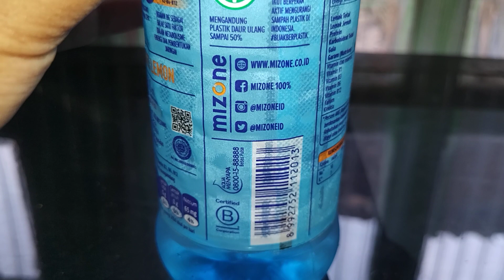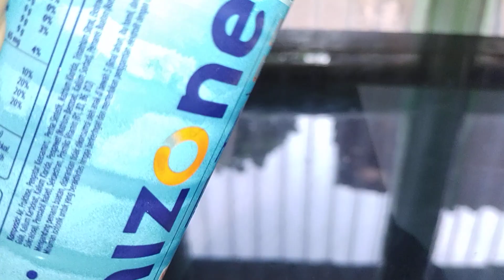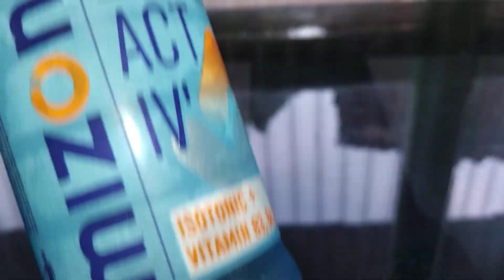Review Produk #2546 : Mizone Lychee Lemon